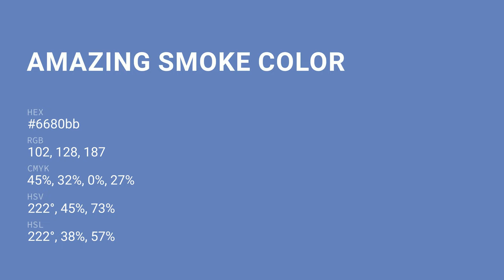Amazing Smoke color 6680bb hex color - Blue color - Warm color 6680bb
What color is Amazing Smoke ? 6680bb hex color - Blue color - Warm color 6680bb

Hex 6680bb Color Code is also known as Amazing Smoke color.